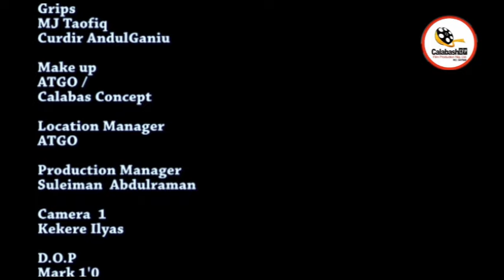Uhuo Odani Part-3... CalabashMoviesMusic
Uhuo Odani Part-3
The King is powerful and very much respected and dreaded! No one goes against his words but his wife. He does whatever his wife asks him to do. He obeys his wife even more than his subjects obey him. What would have brought this to the fore?

Is the Queen the source of His power and strength?

Is it that the King just hates the community?

Or should we just conclude that His love for the Queen has made him so so centered on her? Kill your curiosity by watching this movie titled UHWO ODANI! (Final Word).
Produced/Directed by Hon Mario Calabash.